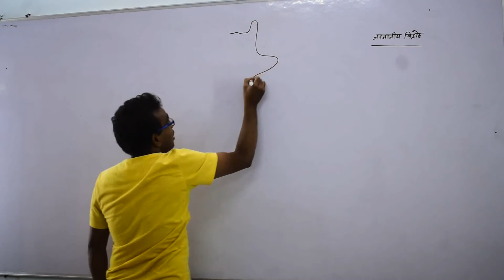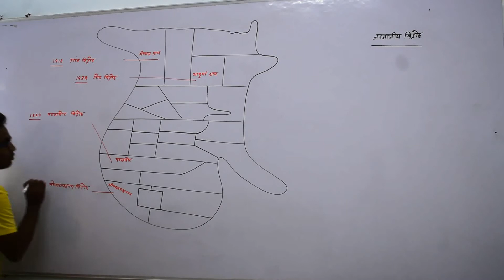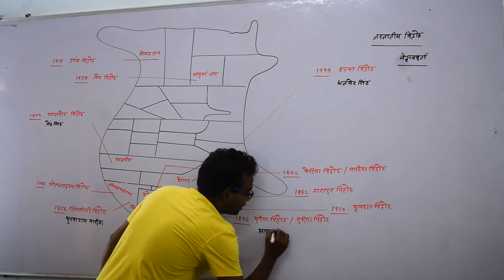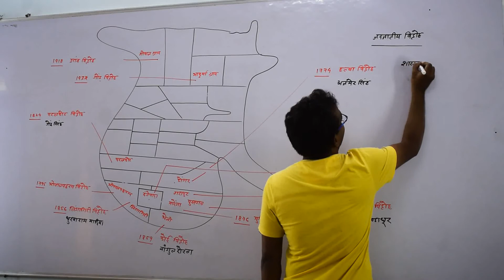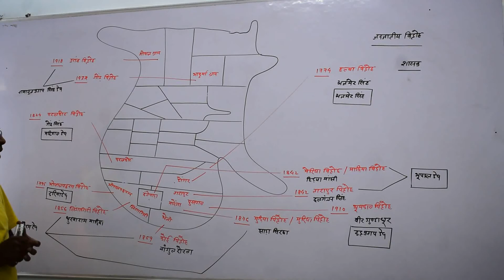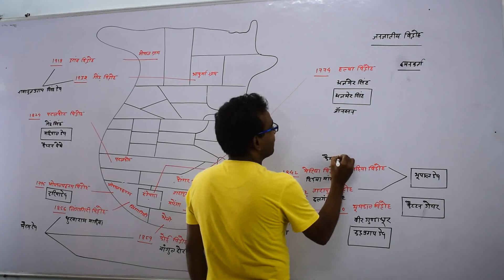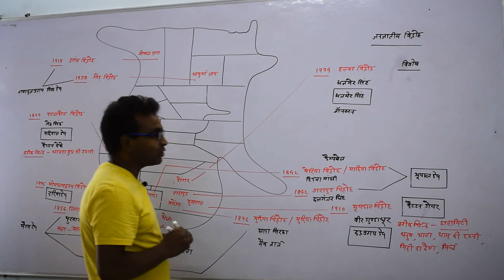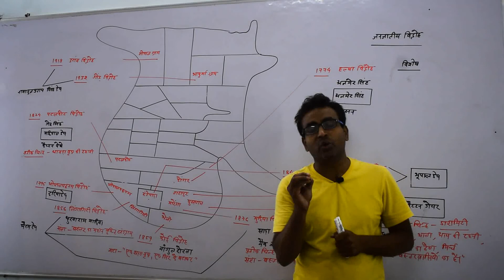छत्तीसगढ़ की जनजातियां (PART 16) | Schedule Tribes of Chhattisgarh | RAKESH SAO